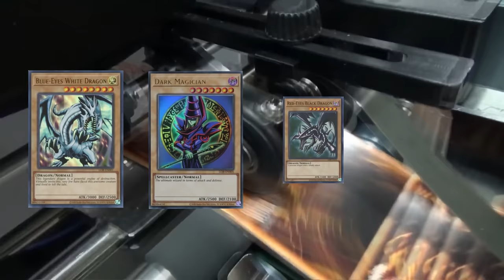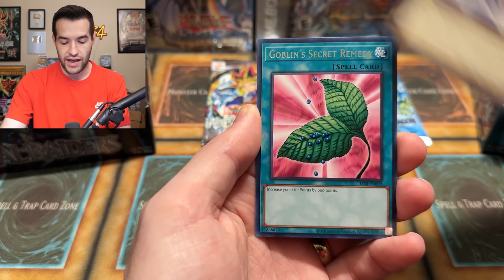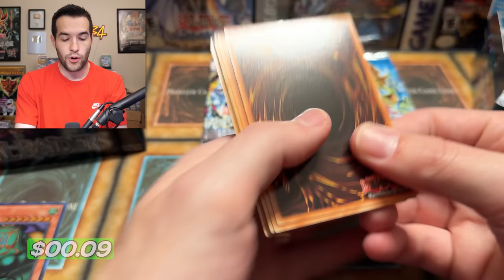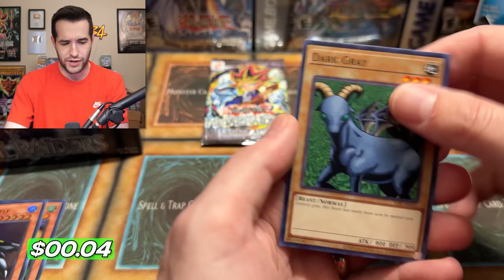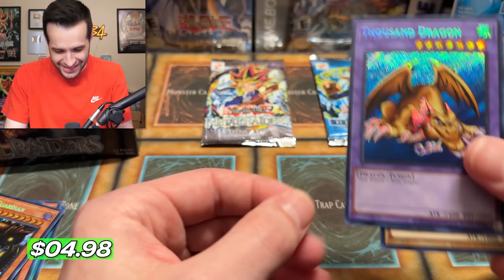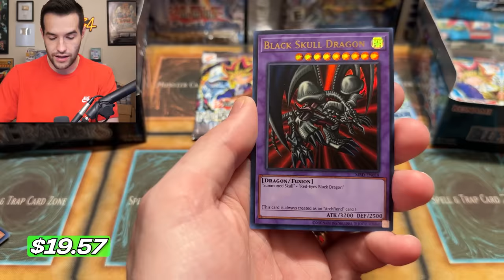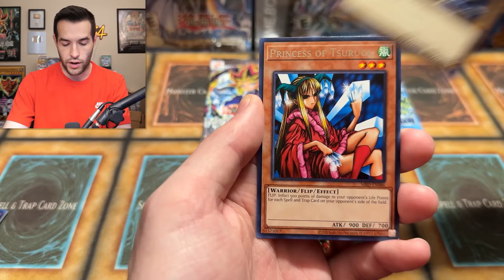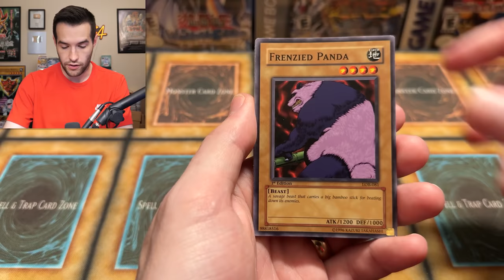Opening $1,000 Legend Of Blue Eyes Vs Metal Raiders!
➤TCGPlayer Link!